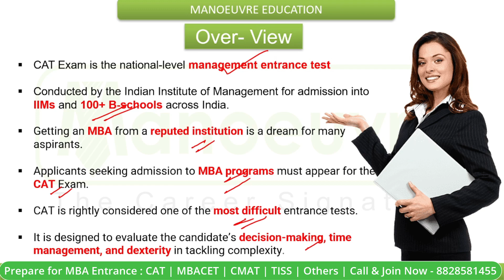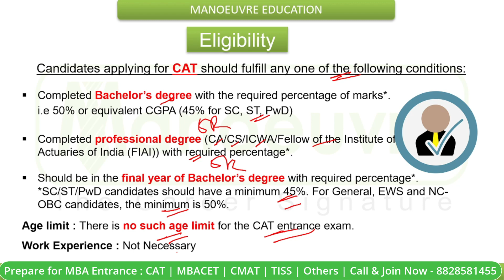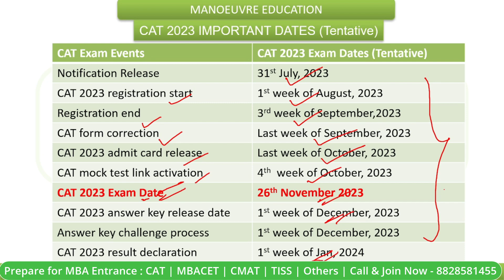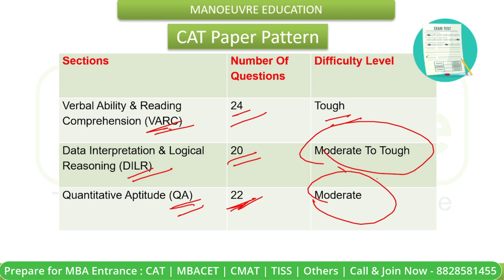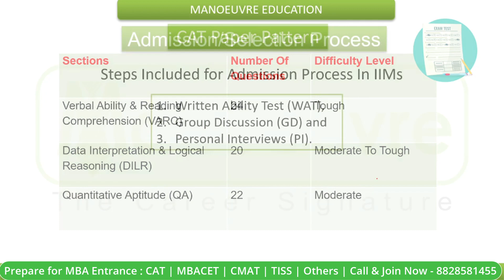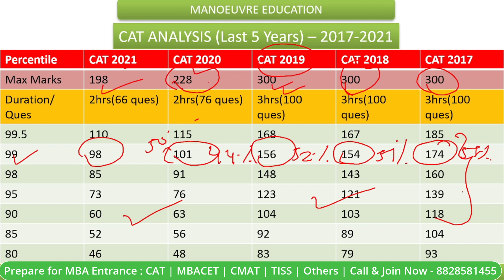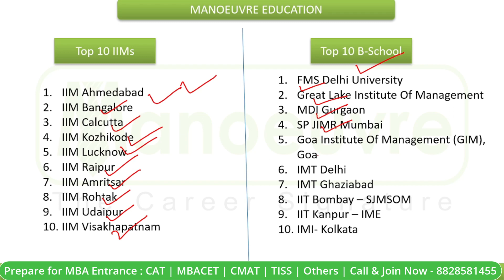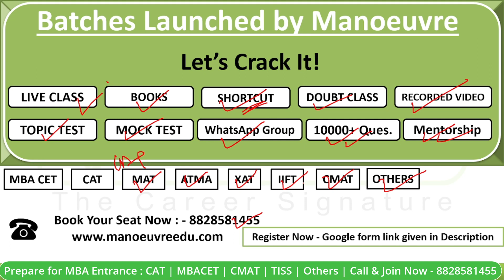CAT 2023 Exam - Eligibility | Important Dates | Pattern | Cut-Off Analysis | Selection Process &More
Call/WhatsApp on :
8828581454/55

CLASSROOM COACHING :-
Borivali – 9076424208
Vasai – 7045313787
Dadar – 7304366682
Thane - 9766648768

MBA CHANNEL